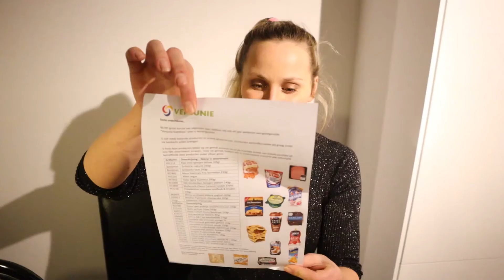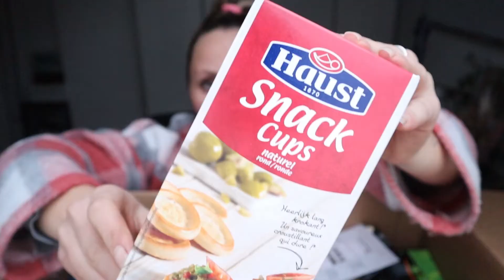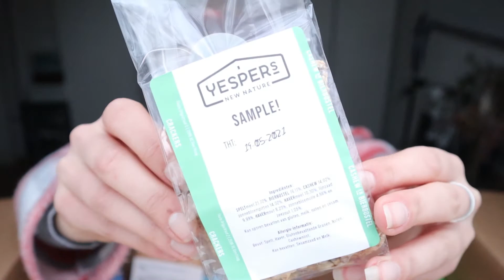Uitpakken met DE NIET TE TILLEN VAN TOL VERSUNIE RELATIEDOOS ÉN -VERSDOOS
Het blijft gewoon leuk om zo’n hele grote doos met allemaal lekkere producten samen uit te pakken. Het zijn er deze keer ook heel veel en je kunt ze allemaal terugvinden op de beurs. En dat geldt natuurlijk ook voor versdoos met de lekkerste toetjes, snacks voor de borrel en nog veel meer. Leoni gaat helemaal los en kan er geen genoeg van krijgen.